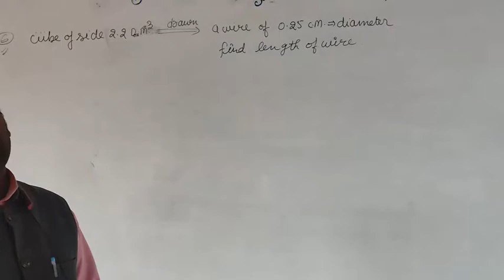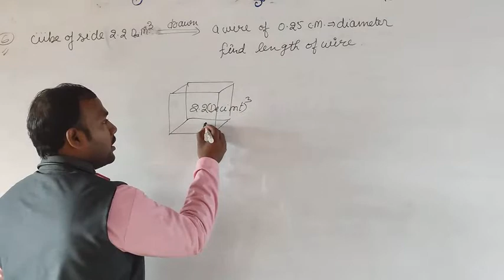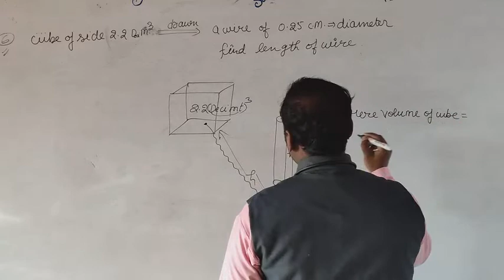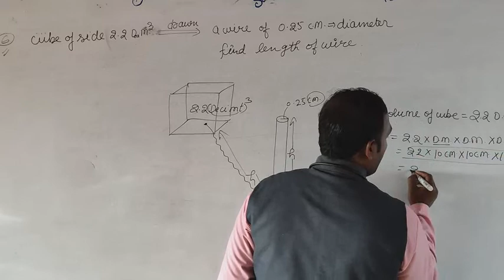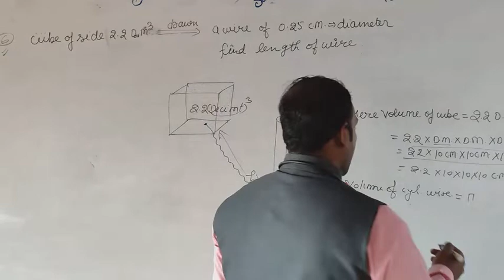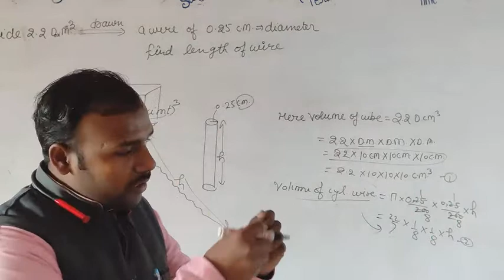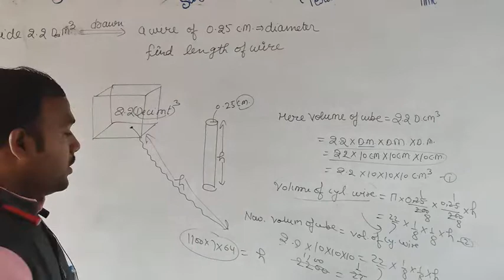class 10 mensuration part 4